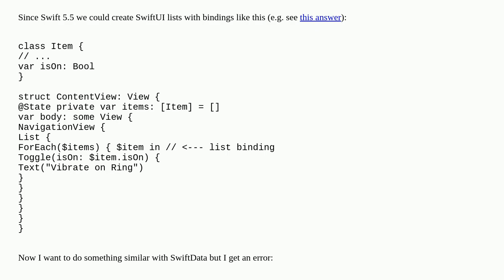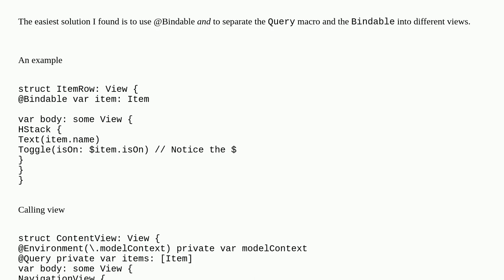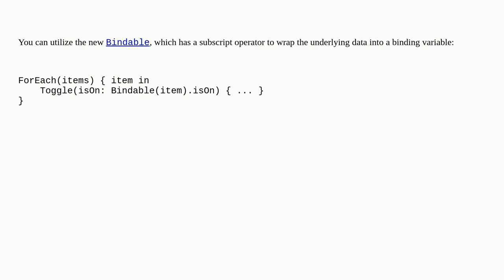SwiftData list bindings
A special thanks goes out to the community

  swiftui swiftdata-apple swift ios